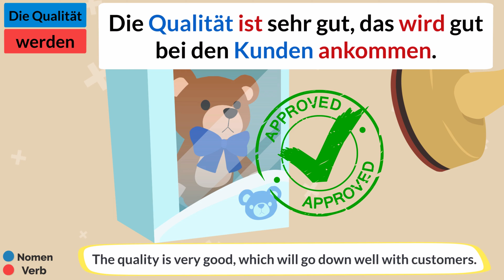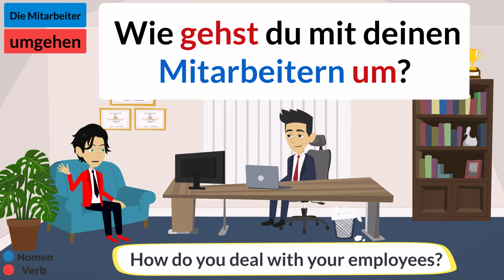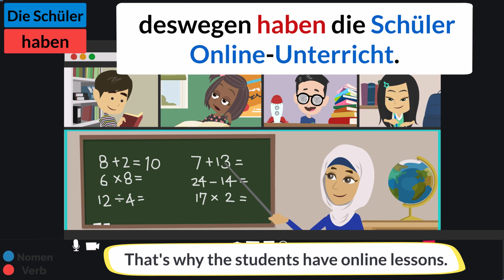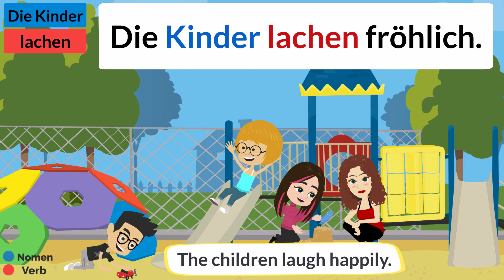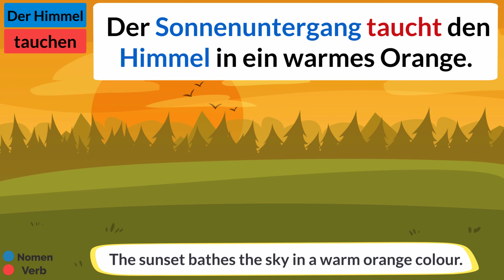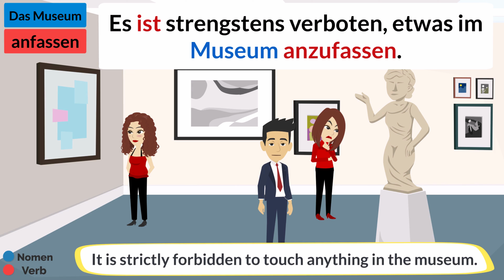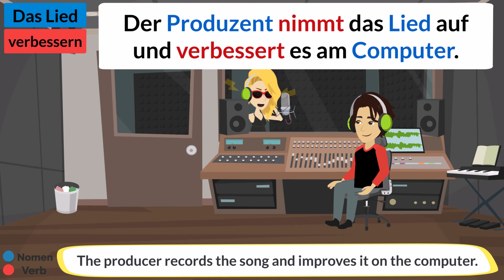31 | Deutsch lernen mit einfachen Sätze a1 a2 b1 | Everyday life Learn German with simple sentences